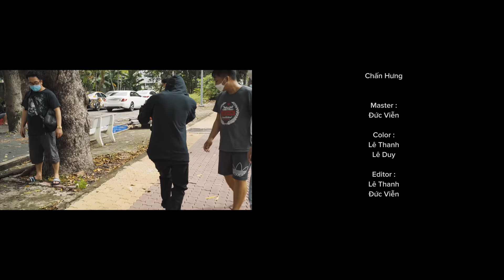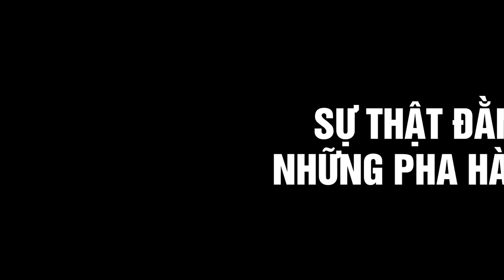FAPtv Cơm Nguội : Tập 256 - Yêu Không Dám Nói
- Hết mụn viêm, Hết thâm sẹo, sản phẩm chuyên biệt cho da mụn được Ribi Sachi, Thái Vũ... và hơn 5 triệu khách hàng tin dùng!
►Directed by: Trần Đức Viễn
►D.O.P: Trần Đức Viễn
►Script: Thúy Kiều, Đức Viễn, Thanh Da Beo
► Cast: Thái Vũ, Vinh Râu, Huỳnh Phương, Thúy Kiều, Trang Nơ, Uy Trần, Mai Xuân Thứ cùng với một số diễn viên khác.
►Cam: Duy Phong - Trần Long - Thành Võ - Khánh Huy
►Lights: Thuần Phạm , Hào Wong, Anh Huy
►Location Manager :  Tâm Nguyễn, Quốc Bảo
►Props : Hải Lê - Hoàng Trọng, Minh Tuấn
►Equipment: Khánh Huy, Hoàng Trí, Song Kiếm, Minh Hiếu
►Caterer: Jupi Mol
►Chủ nhiệm: Tony Quốc Anh
►Sound : Trần Linh
►Editor: Lê Duy, Chấn Hưng, Lê Thanh, Đức Duy, Thanh Trà, Hoàng Kiên.
►Master: Đức Viễn
►Colorist: Lê Thanh
► Graphic Design : Long Phạm
►Marketing : Tài Nguyễn, Thuỷ Tiên
►Assistant Director : Minh Xuân
►Driver: Thái
►Makeup : Hải Ngân, Bích Trâm
►Behind The Secenes: Bùi Như Phong
đạo diễn:
anh toc dai, anh tóc dài, lộc shadow, yeu khong dam noi, yeu